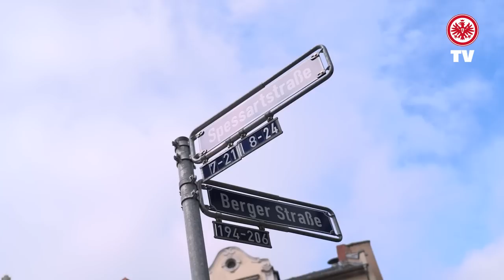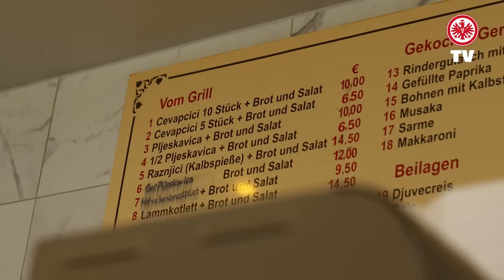Cevapcici Taste-Test und enthüllte Talente I Adlerträgerin mit Lara Prašnikar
EintrachtTV hat die Edeltechnikerin mit Torhunger einen Tag begleitet. Neben einer Challenge mit ihrem Vater, probiert sie auch Cevapcici und enthüllt ihre Talente abseits des Fußballs.